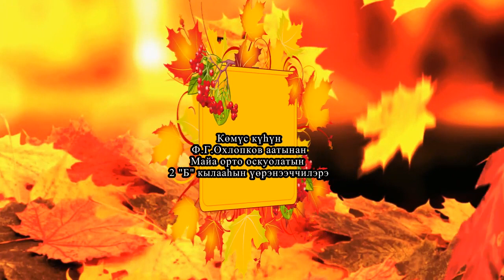Көмүс күһүн поход. Ф.Г.Охлопков аатынан Майа орто оскуолатын 2 "Б" кылааһын үөрэнээччилэрэ. 2023 с.